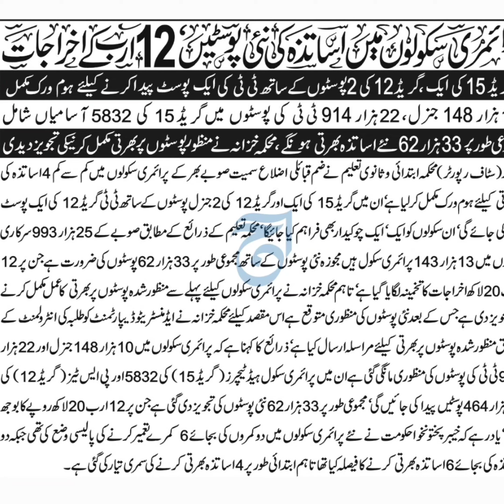خیبر پختونخوا میں اساتذا کی 5832 اسامیاں انے والی ہیں